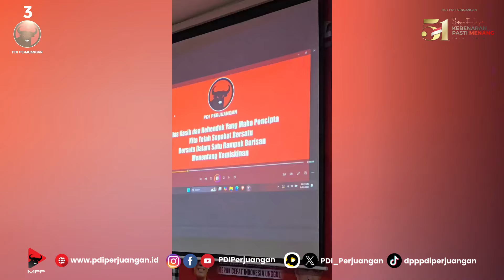Wayan Koster Ajak Banteng Tabanan Solid Bergerak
Ketua DPD PDI Perjuangan Provinsi Bali, Wayan Koster, mengajak seluruh kader partai di Tabanan untuk menjaga persatuan dan kesatuan terutama menjelang Pilkada 2024 yang akan digelar serentak. Hal itu disampaikan pada saat menghadiri konsolidasi yang di gelar oleh DPC PDI Perjuangan Tabanan Kamis (15/8).

Koster juga menekankan pentingnya menjaga komunikasi politik yang baik, tidak hanya dalam internal partai tetapi juga dengan partai politik lainnya.

“Jangan pernah kita sombong meskipun kita memiliki modal suara yang besar. Kita harus tetap bersatu, rendah hati, dan menjaga komunikasi yang lancar, karena kita di Bali menang di Pilgub, Bupati, dan Walikota se-Bali,” tambahnya.